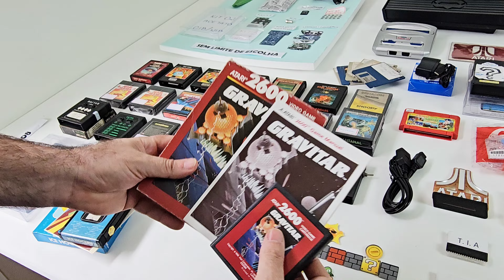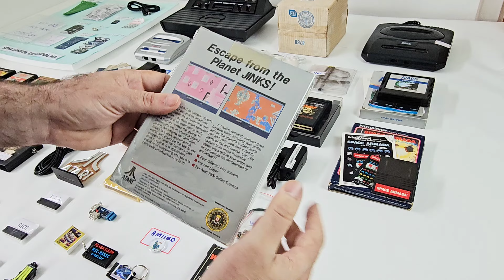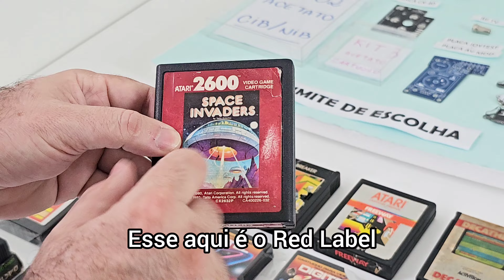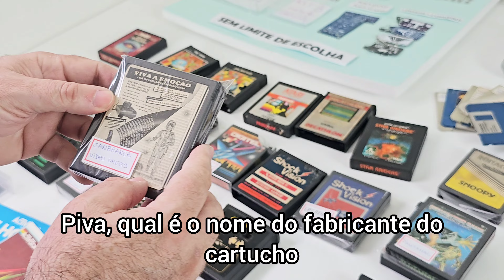Multi-Leilao nº308 - Diferente divertido e mais barato "leilão coletivo" leia detalhes como funciona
Multi-Leilao uma dinâmica diferente Muito mais simples que possa imaginar, sucesso com aproximadamente 20 MIL itens já distribuídos de Vídeo Games principalmente linha Atari. entre no link do grupo que explico como funciona.

Estou incluindo itens que estavam em minha coleção de aproximadamente 3000 jogos únicos, resultado de garimpos de muitos anos, agora está disponível no Multi-Leilao iPlay, feliz é aquele que está aproveitando a oportunidade única

Data Inicial: 08/04/24

- Jogos de consoles variados (Pode ser: Odyssey, Intellivision ...)
- Jogos NiB e CiB (Caixa completa e/ou lacrados)
- Controles / Joysticks revisados
- Exclusivos chaveiros iPlay
- Mega Atari / MSX ou Mega USB PC ou JoyMega
- Placas de CX-40 e/ou AV e/ou JoyTest
- TIA / Riot / Processador (pode ter)
- Manuais e/ou Catalogs
- Kit silicas com saquinhos tamanho cartuchos
- Acessórios de consoles diversos
- Muiiito mais, veja o video completo
- Fique atento que tem coisas bem raras ai...

* Todos testados, vejam video para detalhes, NÃO tem garantia os itens do multi-leilao.

- Os lances são apenas para definir a ordem de escolha, quem ofertou maior valor, escolhe primeiro, segundo maior valor é o próximo a escolher, até o final.

- Normal ter duvidas como funciona, entre no q passo mais detalhes

Cada video, posso colocar um jogo Mistério, sempre é raro e tem bom valor, e sempre faço algo diferente, e sempre alguem descobre hehehe, facil ou dificil.
Se vc desconfia qual jogo, vc digita nos comentarios do Youtube, quem acertar primeiro tem frete Gratis, 2º, 3 e 4º tem bonus de escolhas no final
Para valer o bonus, deve participar do multi-leilao em questão.

Faça comentários e perguntas aqui no YouTube que responderei a todos

*ALERTA!* : ISSO VICIA (Mais é do bem)

Vendas de itens no Mercado Livre (direto comigo tem 20% desconto no Pix)